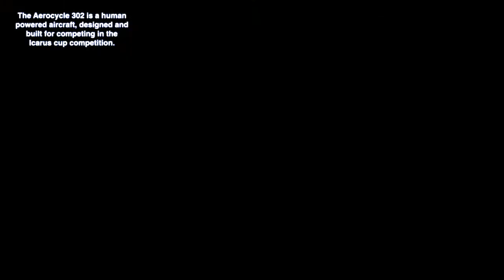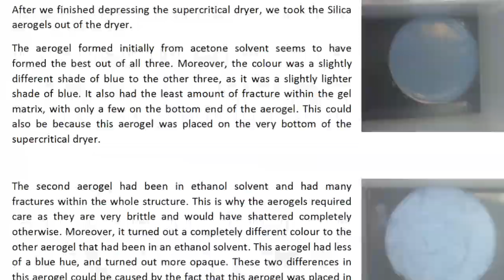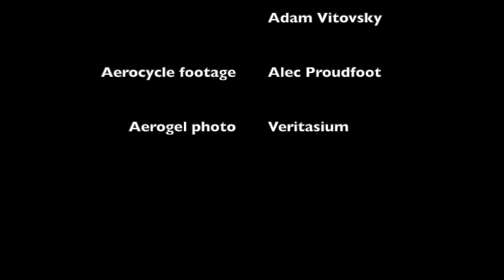Trisha Shetty Video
Case for support - multi media message

Credits---

Aerogel image:
I.ytimg.com. (2020). [Accessed 12 Jan. 2020].

Bechtel image:
International, I. (2020). Bechtel Collaborates with ITI to Broaden Workforce Development Opportunities. [online] Iti.com. Available [Accessed 12 Jan. 2020].

Aerocycle footage:
Proudfoot, A. (2020). [Accessed 12 Jan. 2020].

Bechtel logo:
[Accessed 12 Jan. 2020].

Vitovsky, A. (2020). [Accessed 11 Jan. 2020].